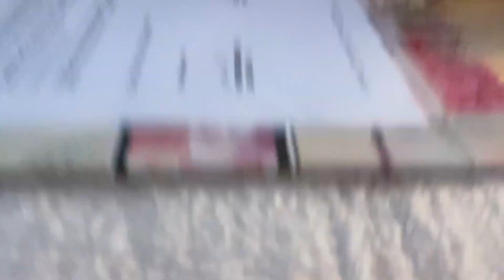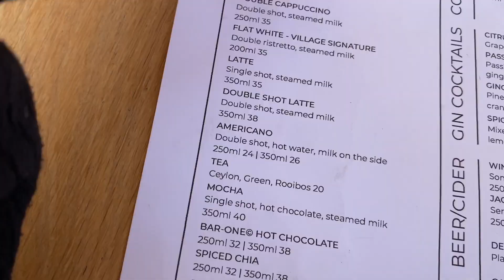Mom is 30-something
Yesterday we celebrated moms 30th and something birthday! We made breakfast, went to a restaurant in the midlands meander, chilled alot, went to sort music, got spoilt by my aunt and uncle and then finished the night off with a picnic on the bed watching a movie!
Follow us on:
TT: @carmzandlevi